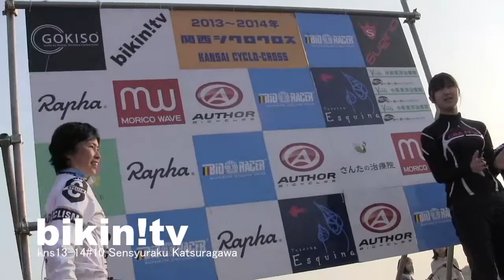13-14シーズン カテゴリーL1 シーズン表彰式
13-14シーズン　カテゴリーL1　シーズン表彰式